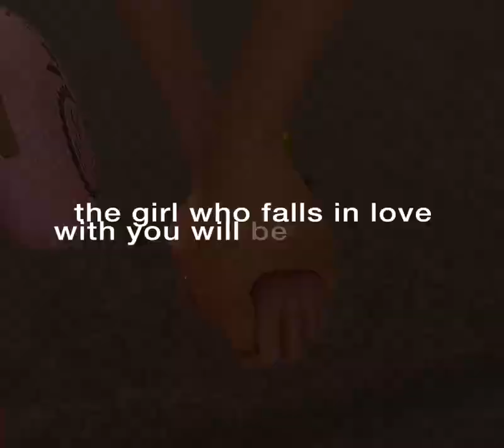Marinette & Adrien | I Really Like You